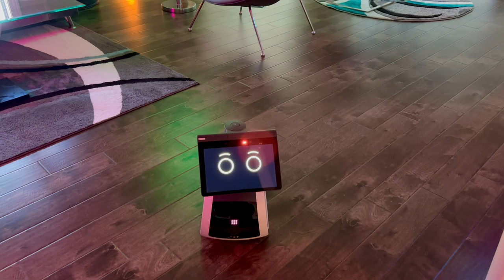And I thought my dancing was bad 🤖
A few people requested to hear the annoying little 🤖 dance unedited, so here it is.